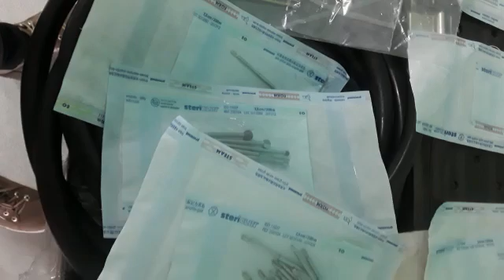Fresas para Corte de Hueso